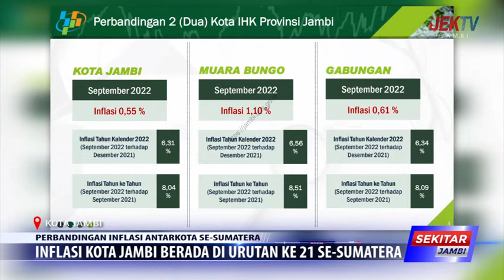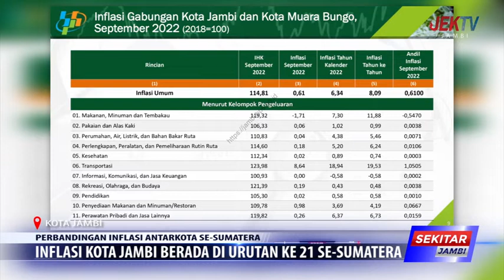INFLASI KOTA JAMBI BERADA DI URUTAN KE 21 SE SUMATERA